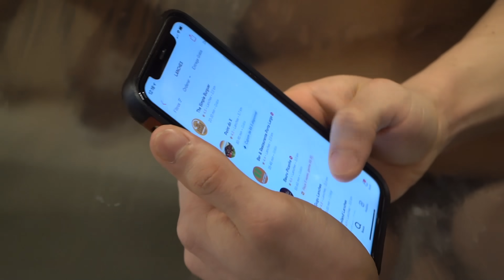A SAGA HARRY POTTER CONTINUA - 8 MIL KCAL POR DIA ?